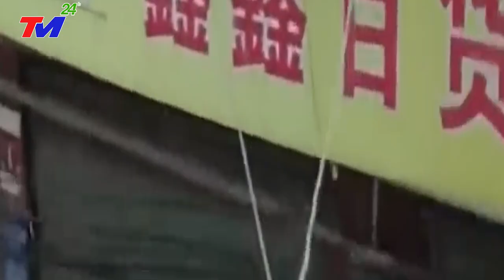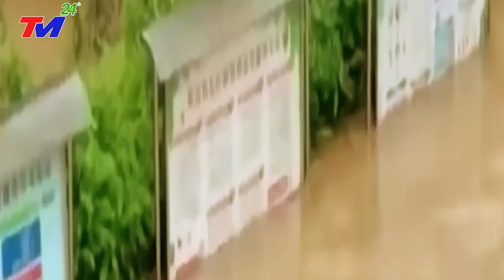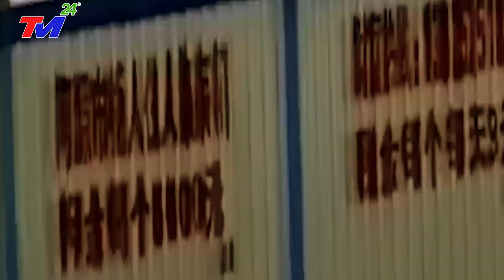🔴KHẨN CẤP: LŨ LỤT LỊCH SỬ CUỐN TRÔI NHÀ CỬA - SIÊU BÃO MẠNH NHẤT THẾ GIỚI Đổ Bộ BẮC KINH BÁO ĐỘNG ĐỎ